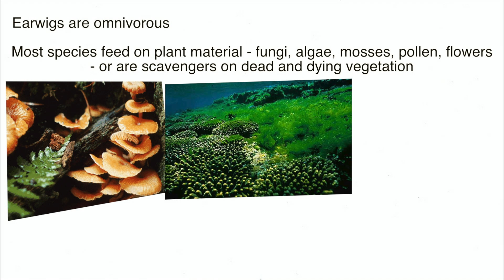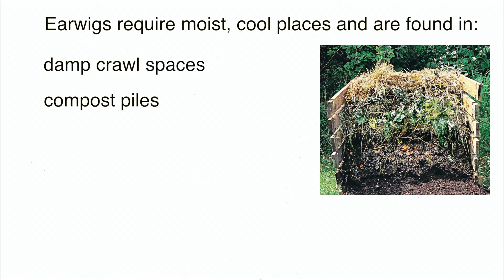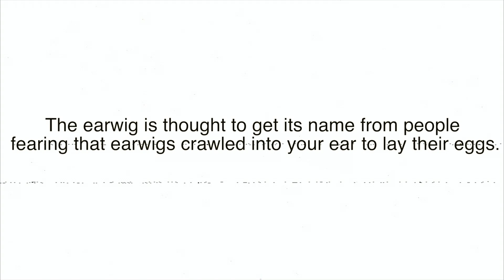Earwigs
Earwigs - their anatomy, feeding, habitat, and interesting info

**Copyright Statement**

This video is not intended to infringe any copyright laws in any way. This is for the sole purpose of entertainment, and education; no profit is gained from this.

Linkin Park - Numb (instrumental)